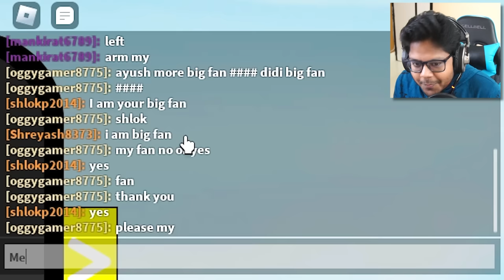ROBLOX STEAL BODY PARTS 😂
ROBLOX STEAL BODY PARTS Ayush and Ekta Gameplay Techno Gamerz Shivang Mini Epic Playz Frostbite Gaming Challenge Proboiz 95